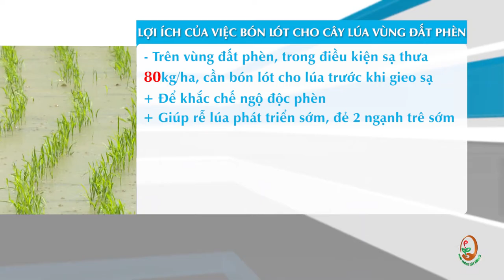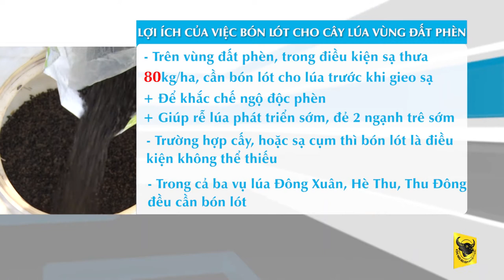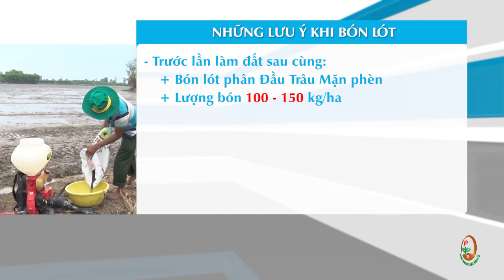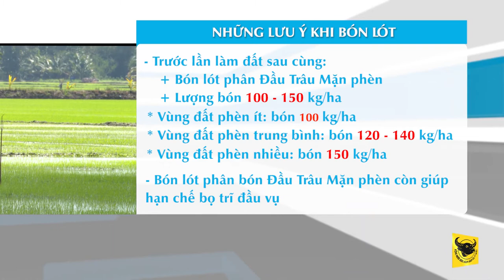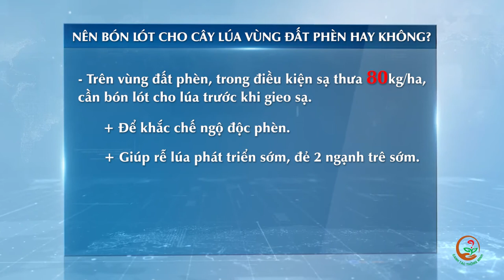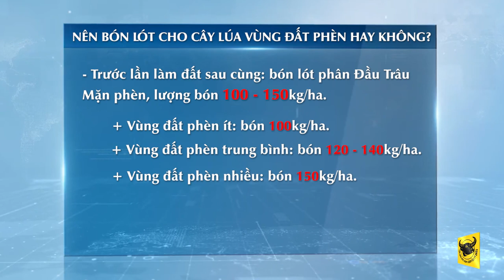KỸ THUẬT CANH TÁC LÚA THÔNG MINH: CÓ NÊN BÓN LÓT CHO CÂY LÚA Ở VÙNG ĐẤT PHÈN HAY KHÔNG ???